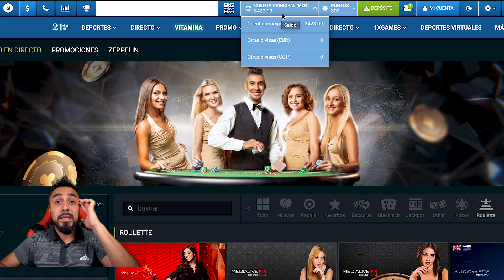Ésto pasa al hacer apuestas a lo loco en una ruleta 100% aleatoria | PKM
Código para obtener un bono del 100% en 1xBet: 1x_31840

Juego en la ruleta dentro del casino y hago apuestas a lo loco, descubrimos que esta ruleta es 100% aleatoria y por eso es muy difícil ganarle.

ÚNETE A LA COMUNIDAD
Skype: soyzexter